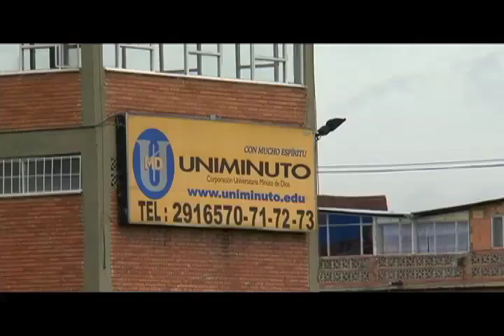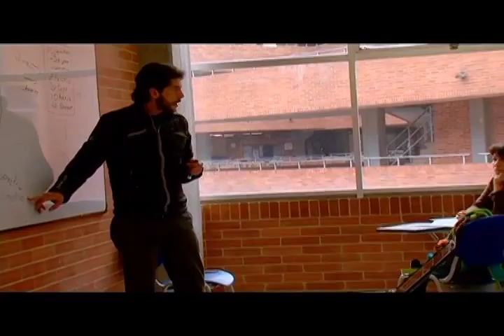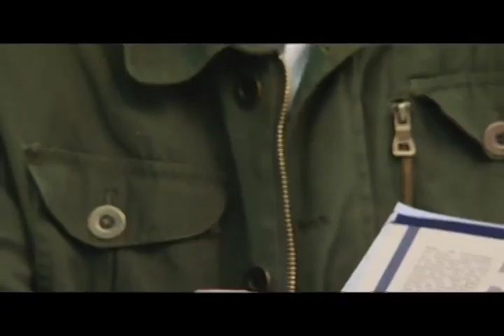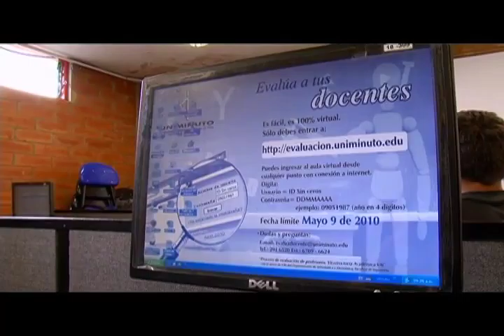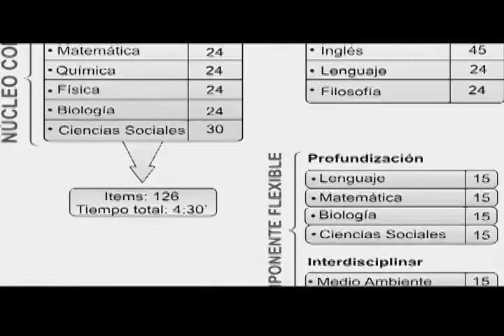CUENTE A VER- ¿Qué haces? ,¿Quién eres?, ¿Cuánto vales?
Este capítulo hace aportes a la reflexión académica sobre la evaluación en su sentido humano y social y en el caso de las Instituciones de Educación Superior sobre lo que debe ser y lo que se hace.